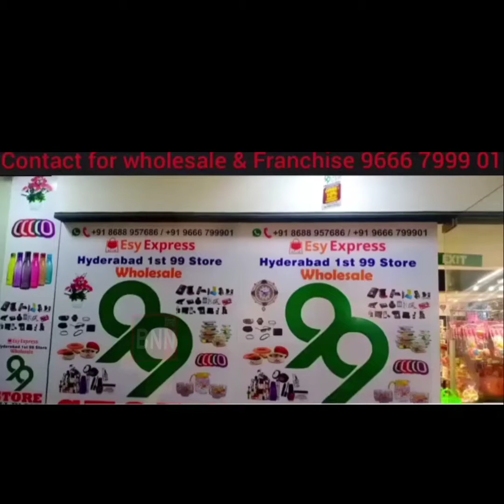ASADUDDIN OWAISI KA GUJARAT MEIN MUQALIFEEN PAR HUMLA